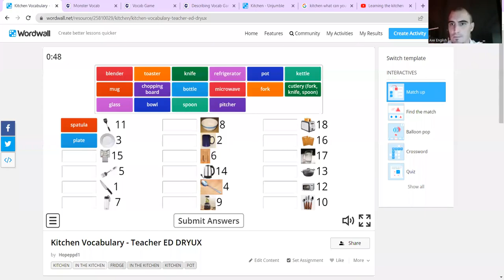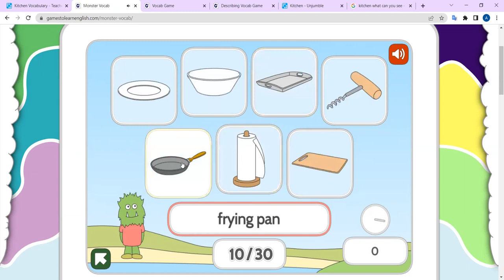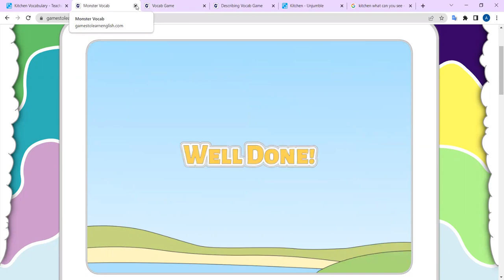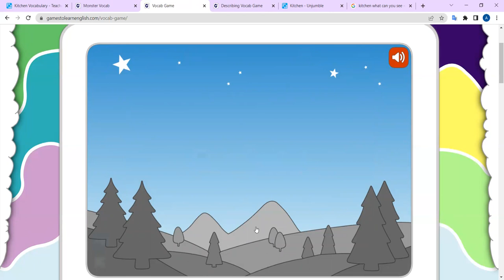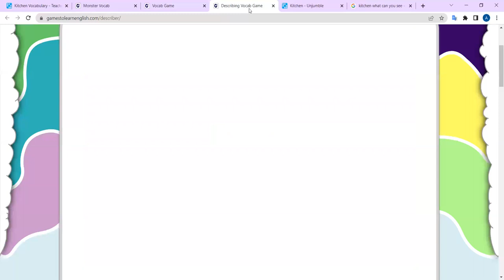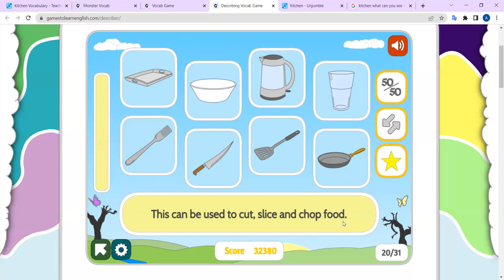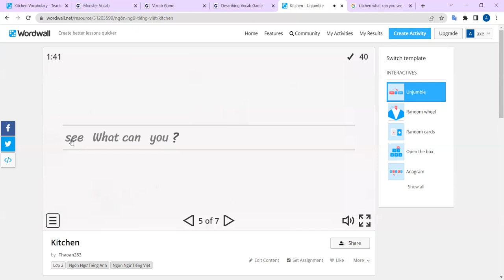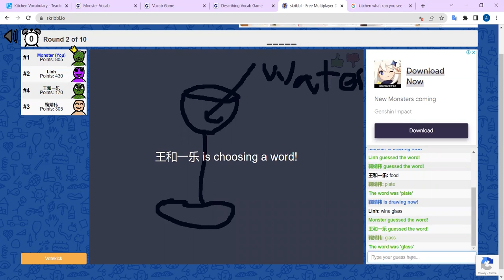40 Minute English: Things in the kitchen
Learn about this, and many other interesting topics, by signing up to the Stax English IELTS Master Course Learn about Things in the Kitchen with Teacher Chris from Stax English.
This is a free lesson I gave online to disadvantaged students in Vietnam, through my community group "Help Hanoi's Homeless".